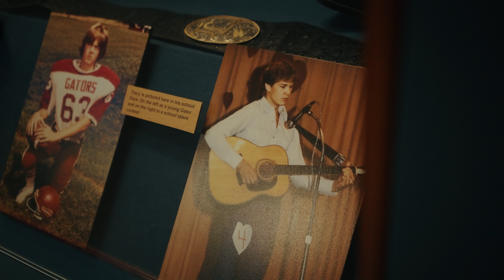Tracy Lawrence - Texas Country Music Hall of Fame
Tracy Lawrence's induction into the Texas Country Music Hall of Fame Class of 2024 in Carthage, TX.